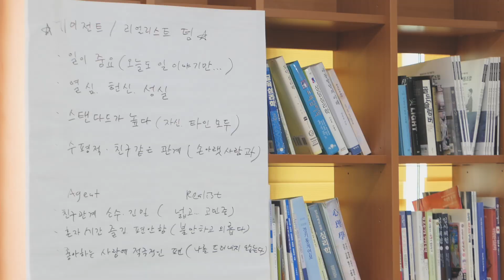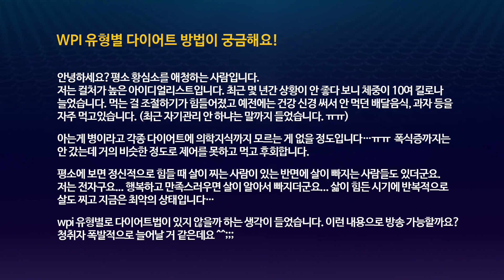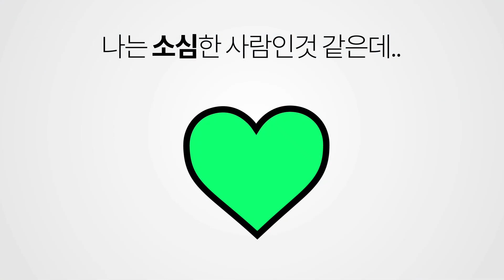WPI 유형별 다이어트 방법이 궁금해요! 황심소: 내마음 읽기 by.황상민의 심리상담소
1) 사연보내기

2) 황심소 관련 홈페이지

---황심소 인스타그램 ID---
whangaimso
---황심소 트위터 ID---
whangsimso

3) 황심소에서 광고주를 모십니다.

4) WPI 워크샵 문의